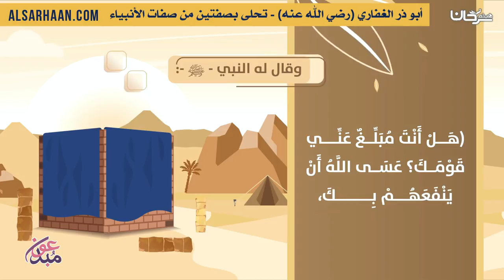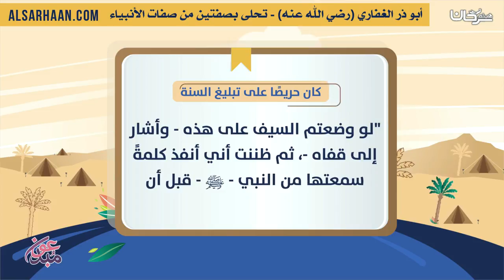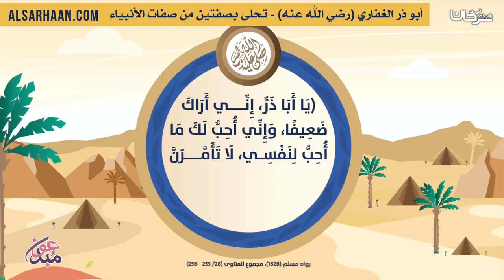أبو ذر الغفاري رضي الله عنه تحلى بصفتين من صفات الأنبياء